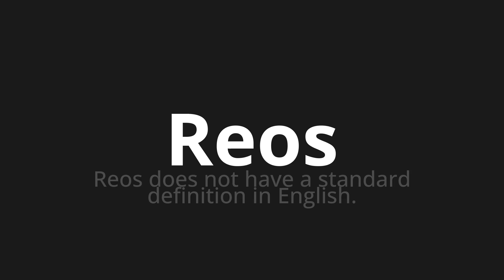How to pronounce Reos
Master the Pronunciation of 'Reos which means inmates' - which means : Reos does not have a standard definition in English. 📝 with @PronunciationSpanish 🎓🗣️ - [Your Guide to Spanish]

Learn to pronounce 'Reos' perfectly in Spanish with our easy and engaging tutorial by @PronunciationSpanish! 📖📽️ In this comprehensive video, we provide you with native speaker examples 🗣️👂 and phonetic breakdowns 🎵 to ensure you get the pronunciation just right.

How to say Inmates in Spanish